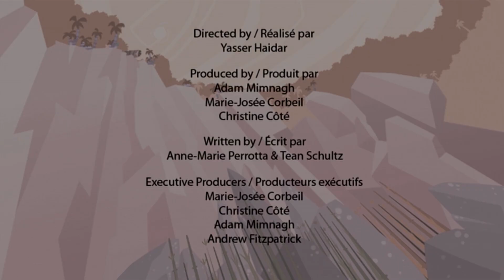Dinosaur | The Herbivorous Dinosaurs 🦖 From The Jurassic Period | Dinosaur cartoon for kids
Cetiosaurus was a herbivore. It lived in the Jurassic period and inhabited Africa and Europe. Its fossils have been found in places such as Morocco, France and England.

00:00 - Introduction
00:10 - Cetiosaurus
01:55 - Dilophosaurus
03:40 - Masiakasaurus
05:25 - Pinacosaurus
07:10 - Plesiosaurus
08:55 - Stellasaurus
10:40 - Sordes
12:26 - Supersaurus
14:11 - Velociraptor
15:56 - Wooly Mammoth